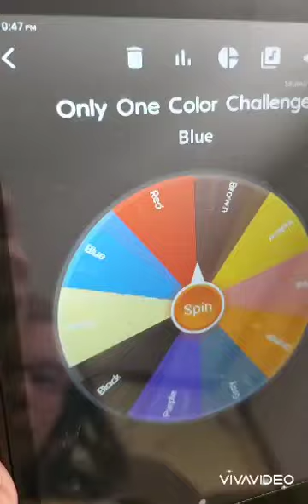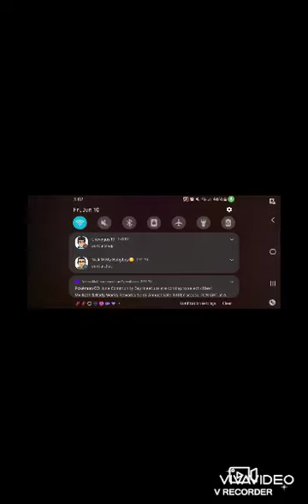one color house challenge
cool kids by echosmith
video edit from viva video
videos from camera and adopt me off of roblox